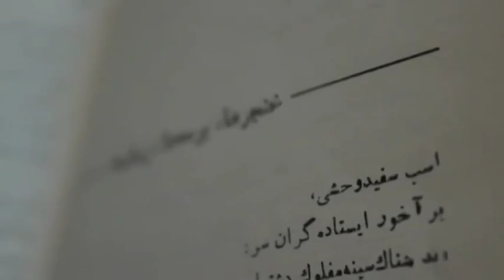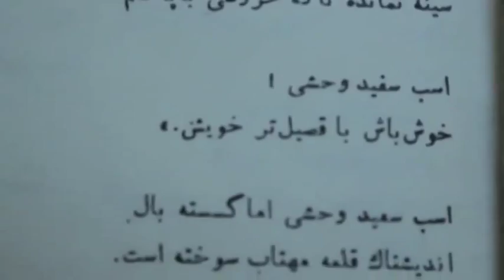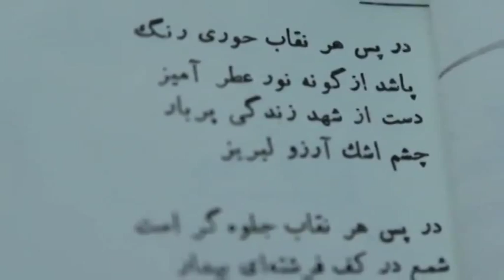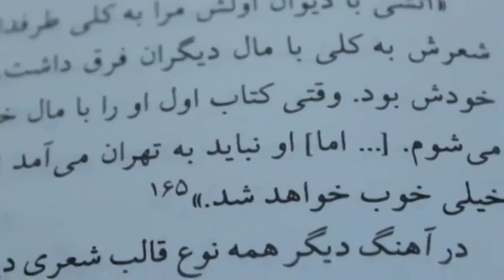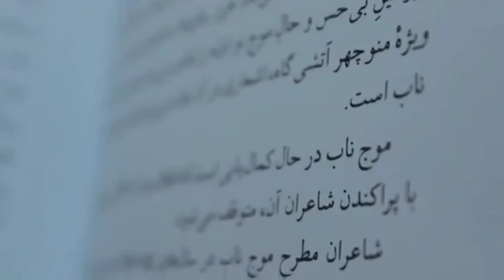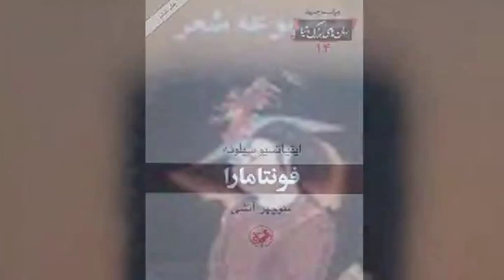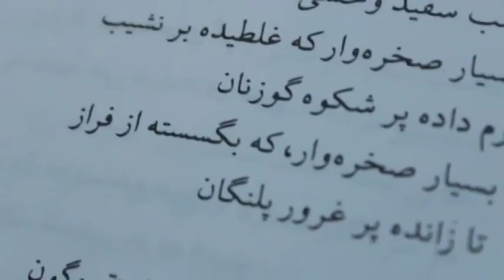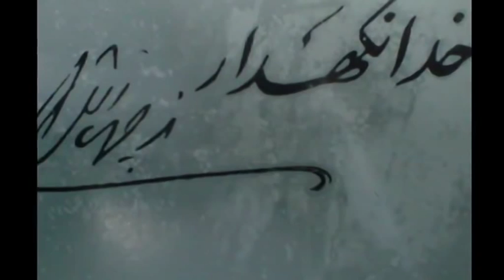تلویزیون ایران فردا - در کوچه باغ های قلم - منوچهر آتشی